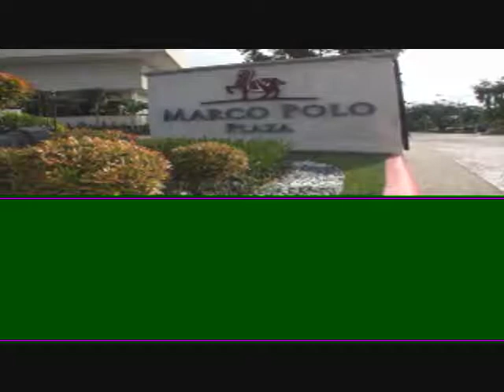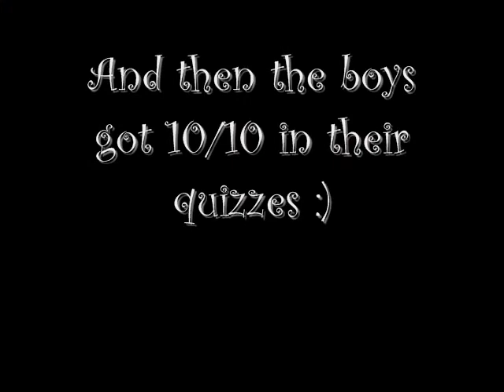SC2/BC2 - Products of Binomials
Members:
Roniel Sereño
Ralpze Lonzaga
Jan Karlo Larisma
Archie Peniola
Rhamces Paclar

Special Thanks to:
Universal Studios™
Dr. Vicki Velo
Jason statham
Jet lee
nicolas cage
       and
Jackie Chan